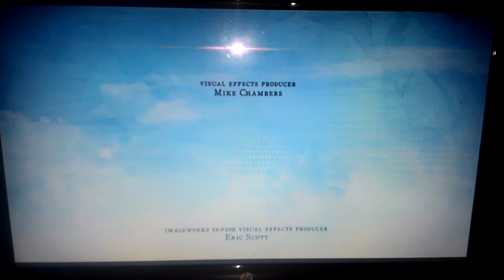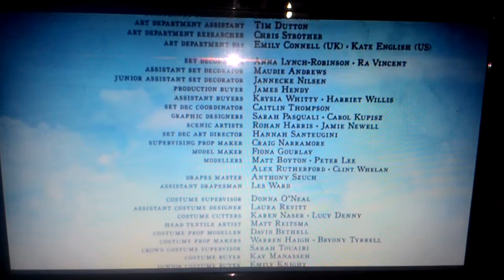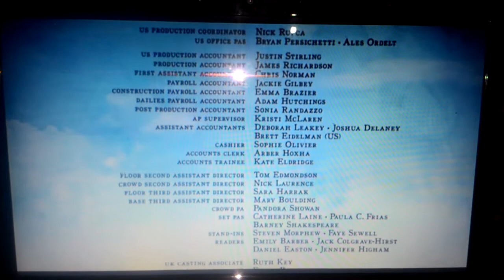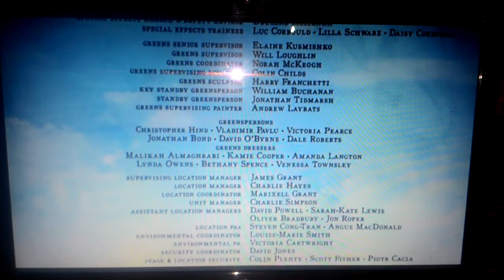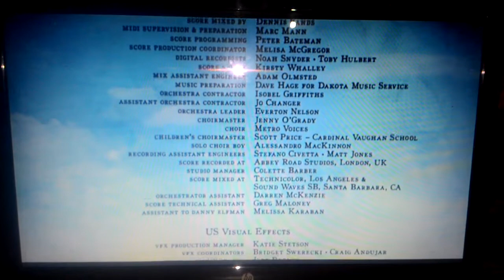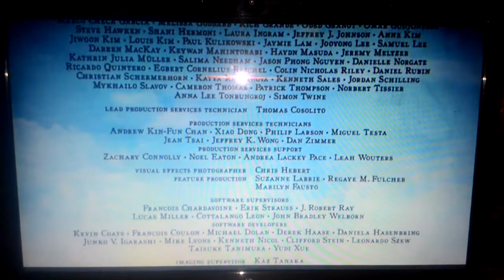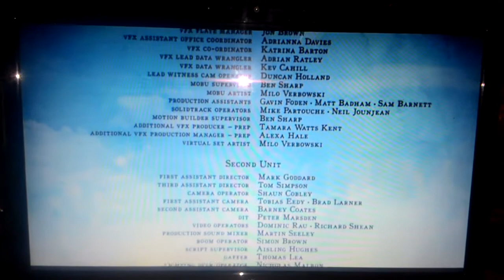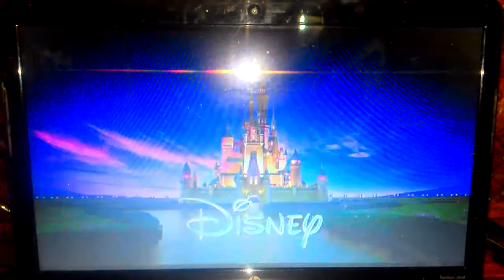Disney's Alice Through The Looking Glass (2016) End Credits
Upcoming Previous Movie "Alice In Wonderland" (2010)